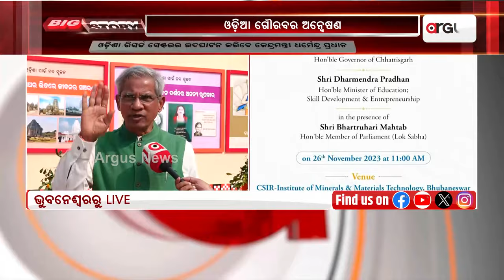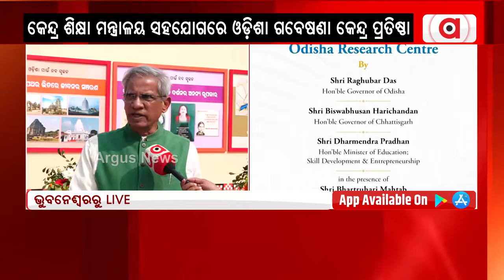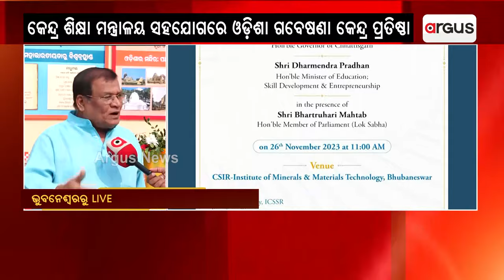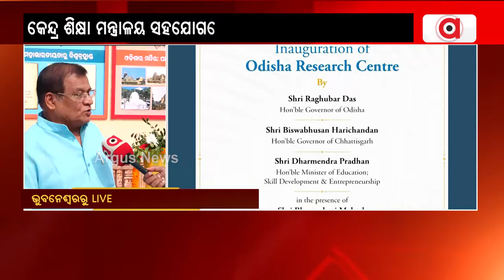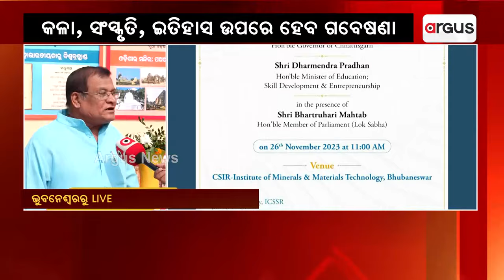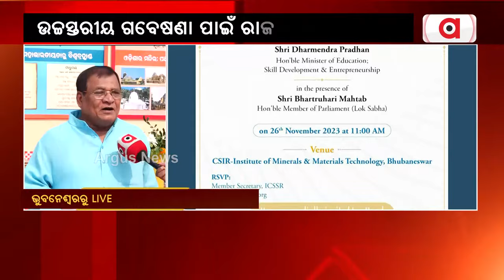କେନ୍ଦ୍ର ଶିକ୍ଷା ମନ୍ତ୍ରାଳୟ ସହଯୋଗରେ ଓଡିଶା ଗବେଷଣା କେନ୍ଦ୍ର ପ୍ରତିଷ୍ଠା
କେନ୍ଦ୍ର ଶିକ୍ଷା ମନ୍ତ୍ରାଳୟ ସହଯୋଗରେ ଓଡିଶା ଗବେଷଣା କେନ୍ଦ୍ର ପ୍ରତିଷ୍ଠା । ରାଜ୍ୟରେ ଲୁଚି ରହିଥିବା ସମ୍ଭାବନାକୁ ପଦାରେ ଆଣିବାରେ ହେବ ସହାୟକ । କଳା, ସଂସ୍କୃତି, ଇତିହାସ ଉପରେ ହେବ ଗବେଷଣା ।